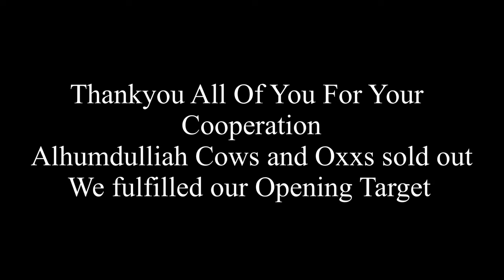OPENING CEREMONY OF MAAZ CATTLE FARM 2024 || BIGGEST OXXs SOLD OUT MOMENTS || Kolkata Cow 2024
MEET YOU ALL SOON WITH THE NEXT VLOG TILL THEN BYE...